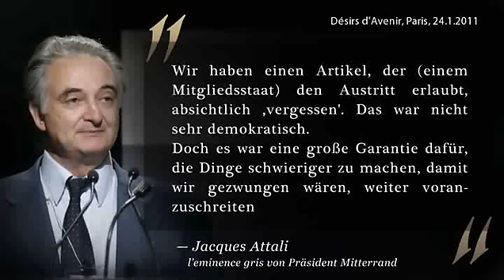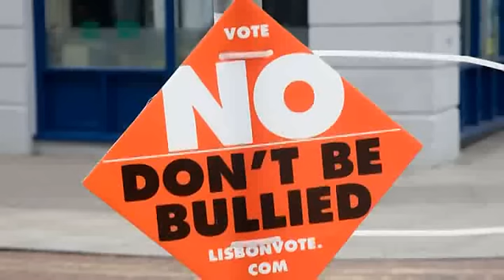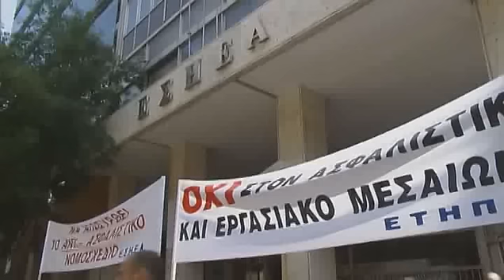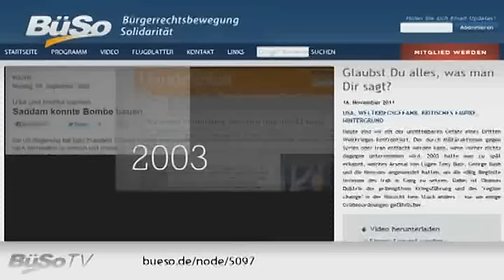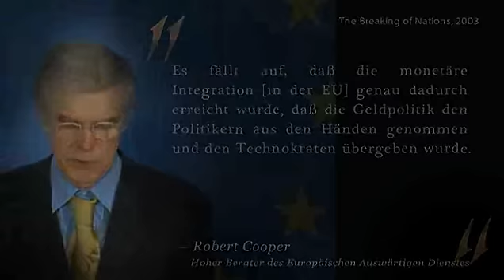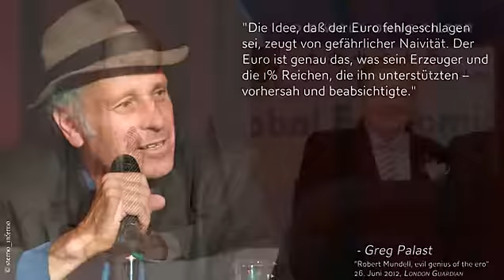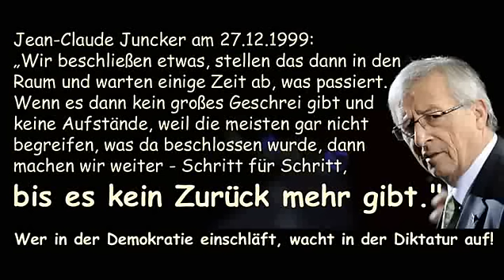Demokratieverständnis der EU = Das Volk ist zu dumm!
Verteidigung des Nationalstaats
Nazi-Größen planten 4. Reich,
das der Struktur der EU entspricht